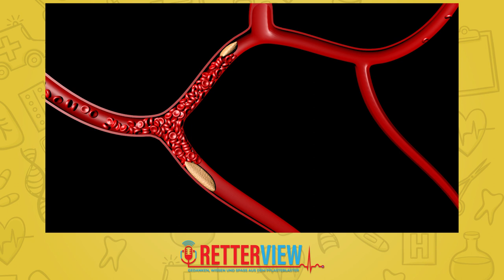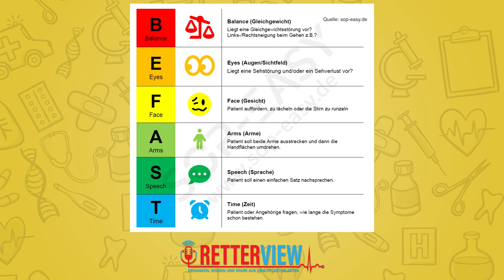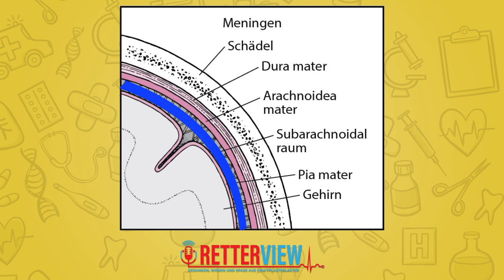Hirnblutung x Schlaganfall - Kann das EKG lügen? Folge 81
Es wird wissenschaftlich: 5 Sprechwunsch und Samy Splint gehen Hirnblutungen und den Unterschied zum Schlaganfall auf den Grund. Dabei werden Parallelen zum ischämischen und blutigen Schlaganfall gezogen und bemerkt, dass das EKG nicht immer "richtig liegt" und bei Fehlinterpretation die Situation noch verschlimmern kann.

CHEATSHEET:
ICB/IZB: Intracerebrale Blutung
SAB: Subarachnoiadalblutung
Apoplex: (apoplektischer Insult) Schlaganfall

**Dieser Podcast enthält möglicherweise bezahlte Werbung und Produktplatzierungen**

Achtung:
Solltest Du sensibel auf solche Themen sein oder diese Rückfälle verursachen, bitten wir dich, das Video umgehend auszuschalten.

Dieser Podcast und Kanal ersetzt keine Hausarzt-, Apotheker- oder Krankenhausberatung/ - Untersuchung! Bei Beschwerden oder gar lebensbedrohlichen Situationen ist der Hausarzt oder der Rettungsdienst unter der 112 zu rufen.